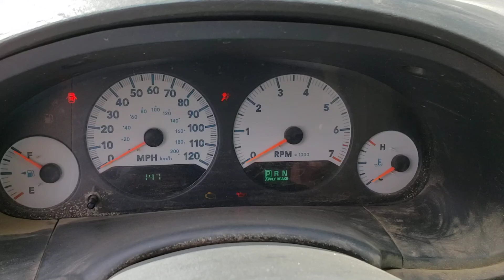FOR SALE - 18P0671 - 2007 DODGE CARAVAN - 3.3L ENGINE